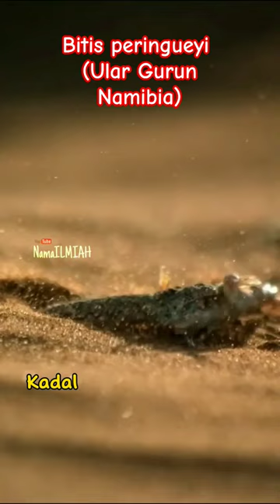ULAR ANEH📍Ular gurun namibia atau Peringueys adder nama ilmiah Bitis peringueyi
Ular gurun namibia atau Peringueys adder nama ilmiah Bitis peringueyi

Ini adalah ular gurun namibia atau Peringueys adder dengan nama ilmiah Bitis peringueyi  adalah spesies ular berbisa yang ditemukan di Namibia dan Angola selatan.
Panjangnya rata-rata hanya 25 sampai 33 cm, menjadikan Periguey's adder salah satu spesies ular berbisa terkecil di dunia.

Warnanya coklat jingga atau kuning keabu-abuan,terdapat tiga baris bintik pucat di sepanjang tubuhnya,memiliki ekor coklat kehitaman  dan matanya berada di atas kepala.

Hal ini karena ular ini sering menyembunyikan dirinya di pasir lepas dengan matanya mengintip keluar.
Dan uniknya mereka bukan merayap ke depan, tetapi malah bergerak ke samping.
Habitat favoritnya di bukit pasir dan makanan mereka adalah kadal pasir dan tokek .Kadal memiliki kandungan air yang tinggi dan merupakan sumber air penting bagi ular tersebut.